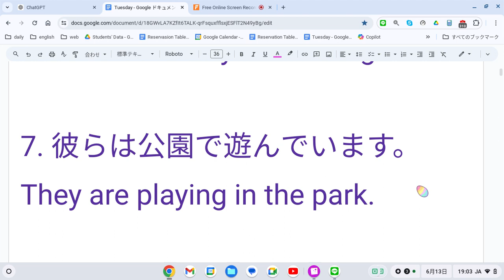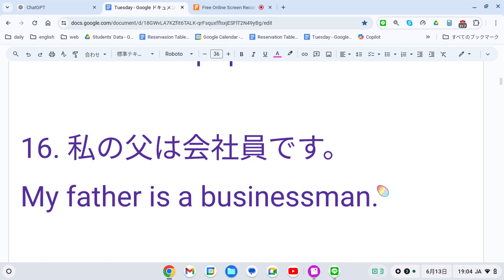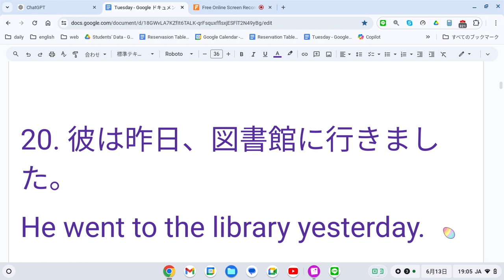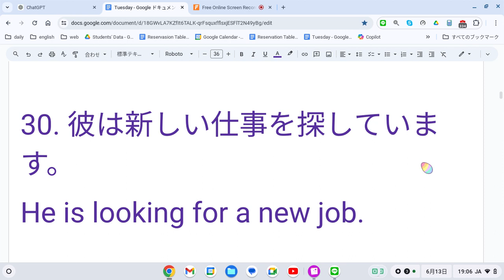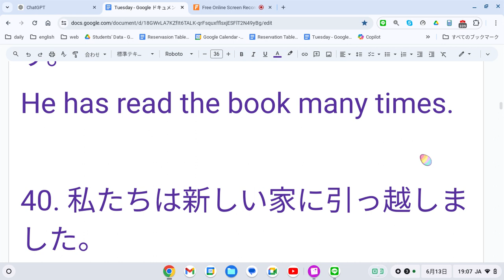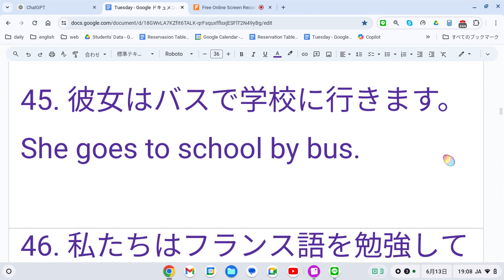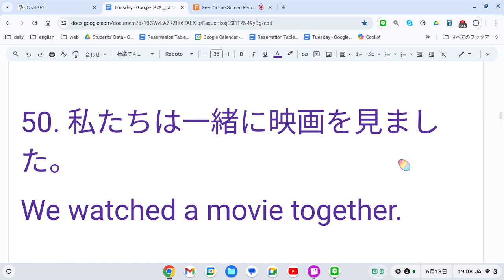えいご おんどく 224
以下に英検3級に出る可能性がある英語表現とその日本語訳を50個リストアップしました。

1. 彼は映画が好きです。
He likes movies.

2. 私は毎日学校へ行きます。
I go to school every day.

3. 私の母は先生です。
My mother is a teacher.

4. 私たちは昨日サッカーをしました。
We played soccer yesterday.

5. 彼女は絵を描くのが上手です。
She is good at drawing.

6. この本はとても面白いです。
This book is very interesting.

7. 彼らは公園で遊んでいます。
They are playing in the park.

8. 私の兄はアメリカに住んでいます。
My brother lives in the USA.

9. 私たちは今、英語を勉強しています。
We are studying English now.

10. 彼は新しい車を買いました。
He bought a new car.

11. あなたは朝ご飯を食べましたか？
Did you eat breakfast?

12. 彼女は毎朝ジョギングをします。
She jogs every morning.

13. 私たちは一緒に宿題をします。
We do homework together.

14. 彼はギターを弾くことができます。
He can play the guitar.

15. この映画は子供たちに人気です。
This movie is popular with children.

16. 私の父は会社員です。
My father is a businessman.

17. 彼女は犬を飼っています。
She has a dog.

18. 私たちは山に登るのが好きです。
We like climbing mountains.

19. 彼らは週末にショッピングに行きます。
They go shopping on weekends.

20. 彼は昨日、図書館に行きました。
He went to the library yesterday.

21. あなたはどこに住んでいますか？

22. 彼女はケーキを作っています。
She is making a cake.

23. 私たちは日本語を話します。
We speak Japanese.

24. 彼はその問題を解決しました。
He solved the problem.

25. 私の姉は大学生です。
My sister is a college student.

26. 彼らは新しいプロジェクトに取り組んでいます。
They are working on a new project.

27. 私は音楽を聴くのが好きです。
I like listening to music.

28. 彼女は友達と映画を見に行きました。
She went to the movies with her friends.

29. 私たちはテストのために勉強しています。
We are studying for the test.

30. 彼は新しい仕事を探しています。
He is looking for a new job.

31. あなたはその映画を見ましたか？
Have you seen that movie?

32. 彼女は週末に料理をします。
She cooks on weekends.

33. 私たちはクリスマスを楽しみにしています。
We are looking forward to Christmas.

34. 彼は新しい趣味を始めました。
He started a new hobby.

35. 彼らはサッカーチームのメンバーです。
They are members of the soccer team.

36. あなたはどの科目が好きですか？
Which subject do you like?

37. 彼女は美しい花を育てています。
She grows beautiful flowers.

38. 私たちは夏休みに海に行きます。
We go to the beach during summer vacation.

39. 彼はその本を何度も読んでいます。
He has read the book many times.

40. 私たちは新しい家に引っ越しました。
We moved to a new house.

41. 彼女は毎晩日記を書きます。
She writes a diary every night.

42. あなたは何時に起きますか？
What time do you get up?

43. 彼らは図書館で静かにしています。
They are quiet in the library.

44. 私は将来、医者になりたいです。
I want to be a doctor in the future.

45. 彼女はバスで学校に行きます。
She goes to school by bus.

46. 私たちはフランス語を勉強しています。
We are learning French.

47. 彼は音楽の才能があります。
He has a talent for music.

48. あなたは何をしているところですか？

49. 彼女は猫が好きです。
She likes cats.

50. 私たちは一緒に映画を見ました。
We watched a movie together.